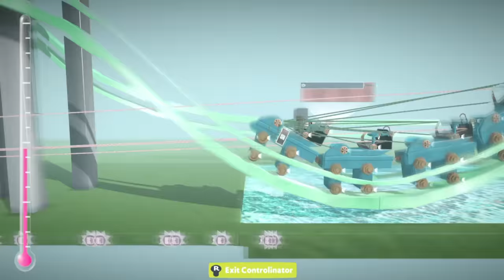Aero (LBP3 Flying Coaster) coming soon...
A B&M Flyer that is almost finished. Features a Asp Dive (immediately after Lift), Pretzel Loop (signature element on almost all B&M Flyer's), Fly Loop, Mid Course Brake-Run, Lie Loop, Half Loop down and lots of hills. Uses lighting effects to create atmosphere. The ride still needs tweaking. Notably- needs smoothing out a lot. Music is Beautiful Earth - by me. Enjoy!